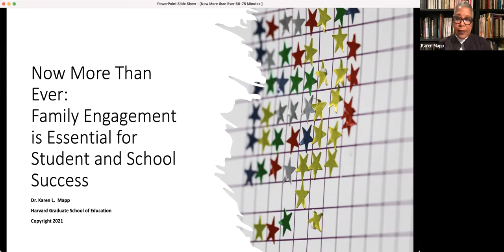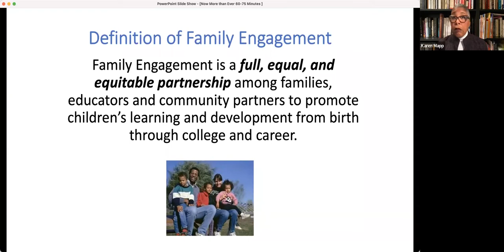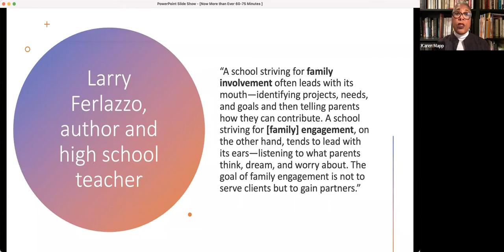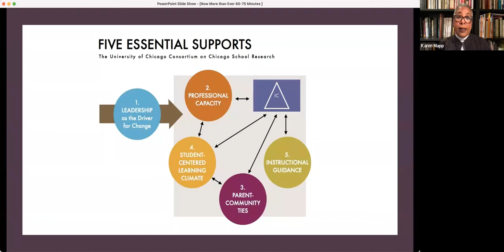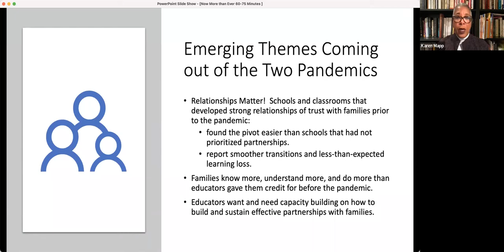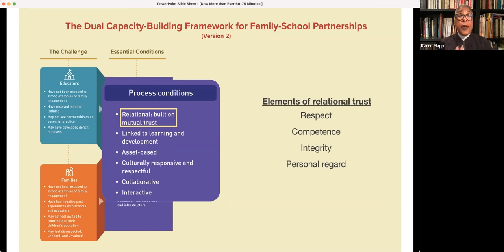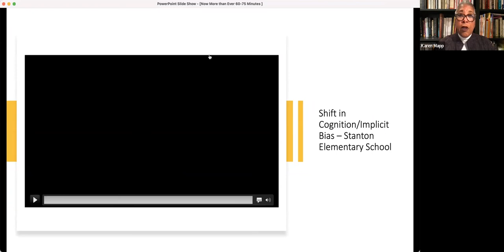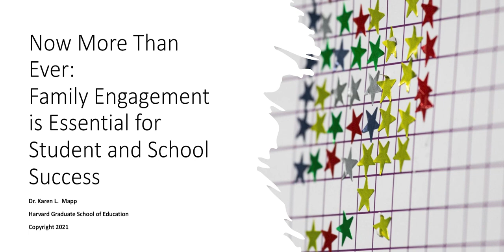Now More Than Ever: Why Family Engagement is Essential for Student and School Success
Why is it important for schools to engage families? Dr. Karen L. Mapp, Harvard Graduate School of Education, explores the powerful impact of family–school partnerships on students, parents, teachers, and schools.

Karen L. Mapp, Ed.D., is a researcher and senior lecturer on education at the Harvard Graduate School of Education (HGSE) and faculty director of the Education Policy and Management Master's Program.